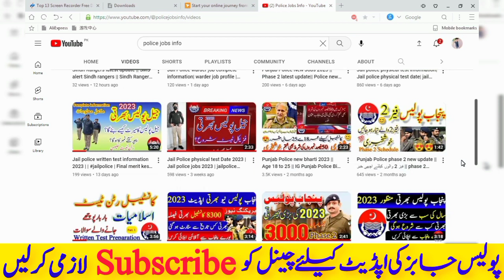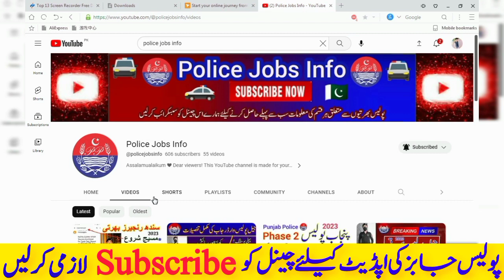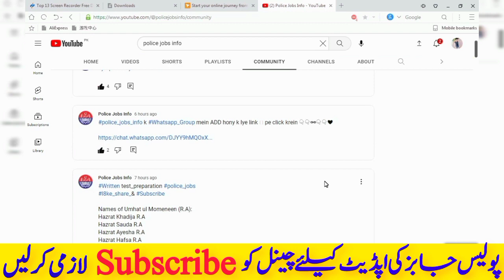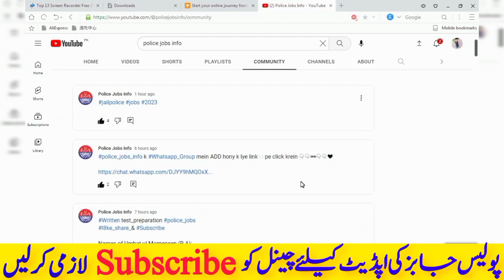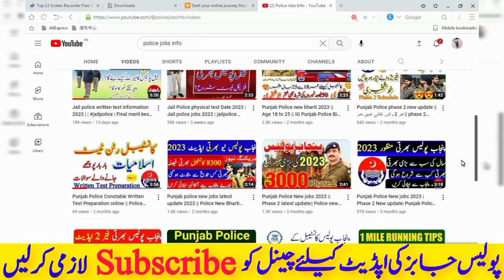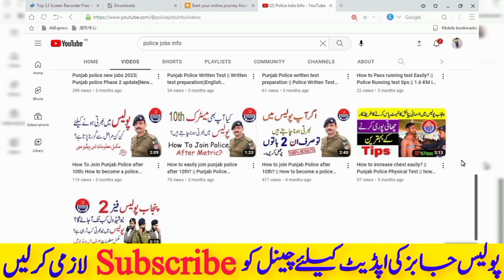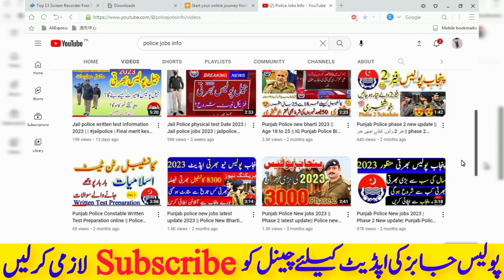Punjab jail police merit list 2023 || Jail police final merit list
Jail Police final merit list 2023 | merit list kab lgy gi? | Jail police merit list update|

jail police Playlist Link 🔗:

our video.

punjab jail police merit list 2023
jail police final merit list
jail police interview merit list 2023
jail police interview list 2023 lahore
jail police interview date 2023
punjab jail police result 2023
cts test jail police 2023

merit list kab lgy gi?
jail police merit list

jail police merit list update
jail police final merit list update 2023
jail police interview
jail police new update
jail police interview questions